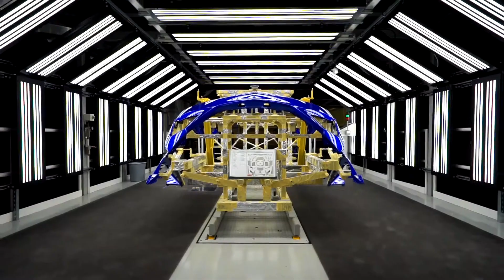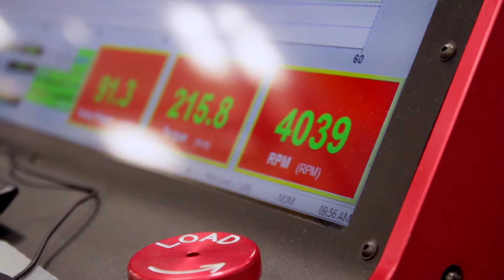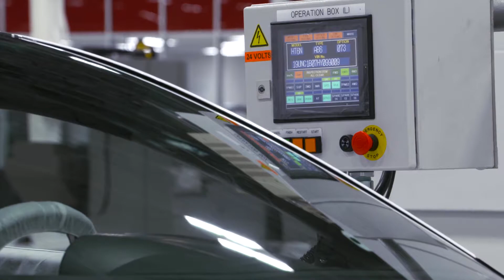2018 Acura NSX Production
PMC is the purpose-built facility in Ohio, where the Acura NSX is produced29. It’s 200,000 square feet of innovation, a place where craftsmanship and technology converge in ways so forward-thinking, it’s sparked a dozen patents. The openness of the space – expansive, airy and absolutely pristine – aptly represents the values of transparency and collaboration here